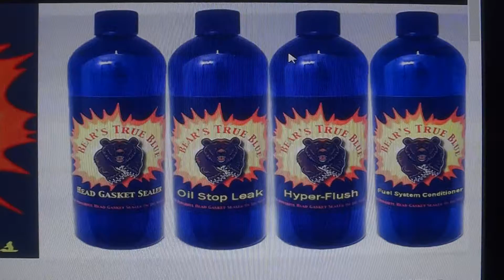# k&w fiberlock head gasket and block repair